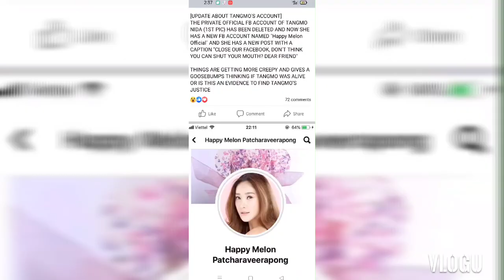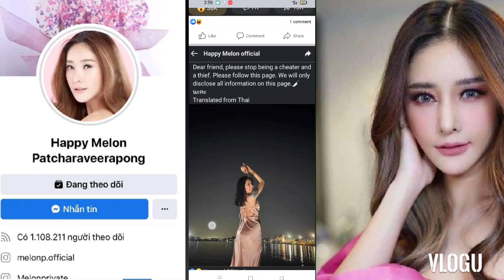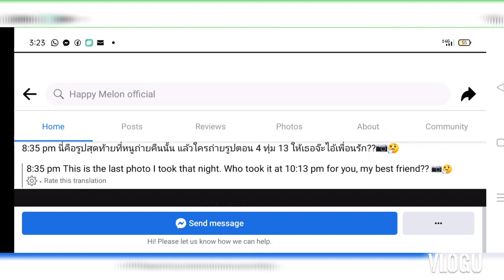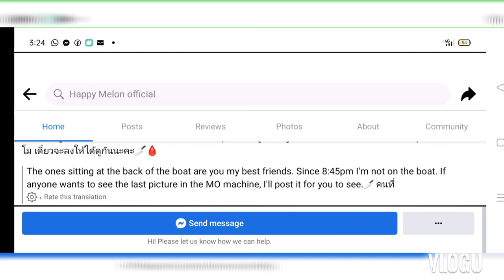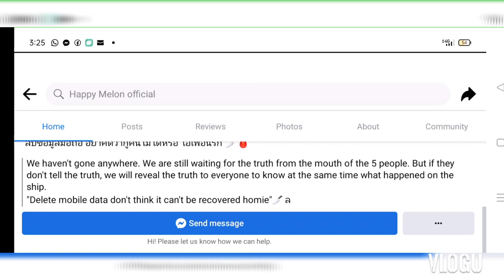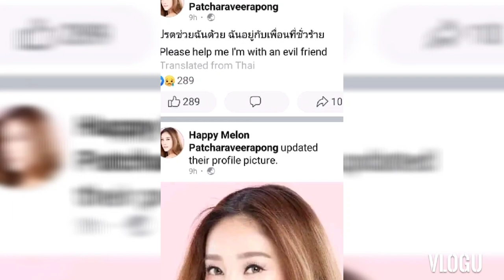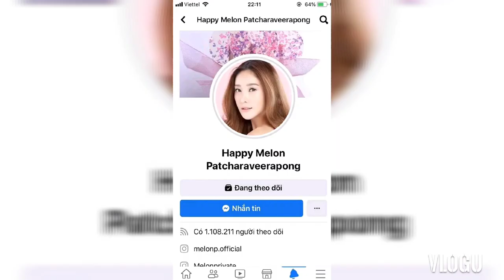MY REACTION TO TANGMO NIDA'S FACEBOOK ACCOUNT HAPPY MELON OFFICIAL PAGE I SO CREEPY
Hello everyjuan ,here's my reaction video to tangmo nida's Facebook account happy melon official is so creepy talaga sino nga ba yung NASA likod nitong Facebook account na nagbibigay hints sa mga pangyayari na naganap nun bago matagpuan ang wala ng buhay na si Tangmo Nida .